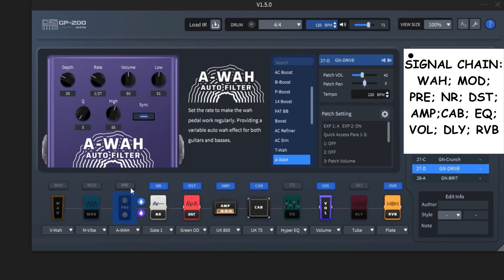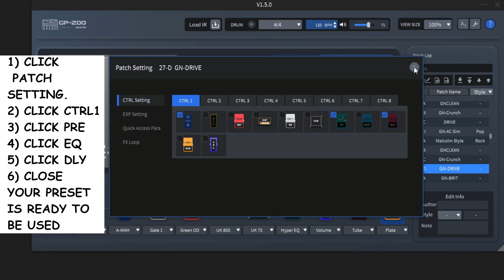VALETON GP-200 PRESET: DRIVE RHYTHM&LEAD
DRIVE RHYTHM & LEAD WITH AUTO-WAH
A short tutorial to build a patch for Valeton GP-200.